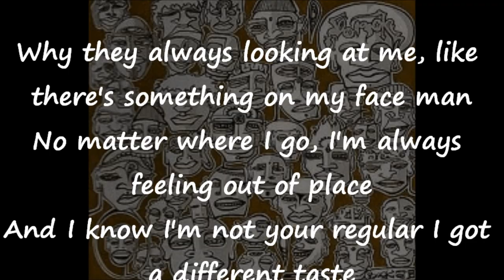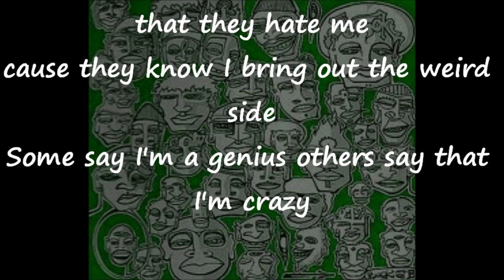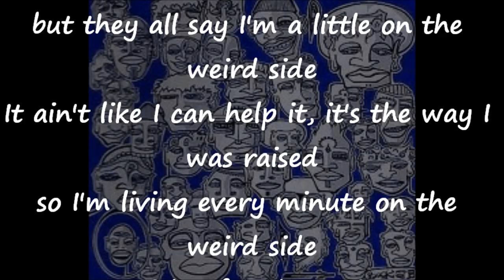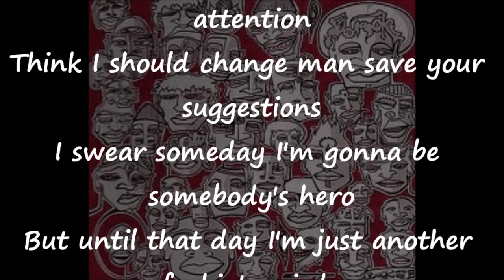Oliver Hart - Weird Side With Lyrics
Lyric Video for Eyedea's "Weird Side" off "How Eye One The Write Too Think" under his pen name Oliver Hart

[Eyedea]
Why they always looking at me, like there's something on my face man
No matter where I go, I'm always feeling out of place
And I know I'm not your regular I got a different taste
Probably 'cause most my life, spent right in my basement
I didn't watch the Super Bowl, don't drink alcohol
Don't carry I.D., don't go to the mall
I'm extra argumentative and really good at fast talk
I can't dance or sing but I can rap my ass off
Hey my voice is unique, I'll leave it at that
But what other rapper you know, has the ideas I have
And it ain't like the skin color really is significant
Puts you in a category of part ass part
Idiot but I don't try to fit in
My life's like a novel of science-fiction
My mission is to get into your mind, and make you listen and
Rewind what you were missin', everytime that you insisting to be blind
I paint a picture with the rhyme and climb the instrument
I'll hide behind a picket fence, slash a little wickedness and I
Win at this so you better better me
I always smile in public if I got a lot of energy
Don't go to the doctor, I got my own remedies
Oh and I almost forgot I got a really good memory

[Chorus]
I know a lot of people that'll tell you that they hate me
cause they know I bring out the weird side
Some say I'm a genius others say that I'm crazy
but they all say I'm a little on the weird side
It ain't like I can help it, it's the way I was raised
so I'm living every minute on the weird side
Here's a ticket for the train, pay a visit to my brain
If you wanna know about the weird side
It goes dee-dee-da, dee-dee-da, doo-doo-do, doo-doo-do
Da dee-dee-da, dee-dee-da, doo-doo-do, doo-doo-do

[Eyedea]
I only write with a certain type of pen, chameleon
Switching crummy it's ya intraversin' loud mouths
First thing I do after I buy a CD is open it up
and see if my name's in the shout outs
I read books, I know the inclono mechanics
Psychology, philosophy, peyote and acid
I like Jimi Hendrix more than any rap shit
And my favorite movie's Dr. StrangeLove, that's a classic
Never had a fist fight, got knocked out one time
Stupid motherfucker thought peace was a gang sign
Yo I never liked the circus I was too afraid of clowns
20 years in the same city still don't know my way around
And still get lost inside of my thoughts
Sayin dumb jokes just to hear myself talk
Yeah I know my clothes probably need to be washed
But I like em' and if I didn't I would take em' off

[Eyedea]
I'm not accepted by any certain group or people
I'm a walking talking freak-show and by now you know my steelo
Everybody's weird, you know that's true
I bet you even got a little bit of weirdness in you
My lyrics are due to depression, and an essence impression, unprecedented
Identity, representin' the Midwest I guess I'm just ahead of my time
Blame my pedigree, I'm telling you a tale of the time, embellish the melody
Who are you to say I got a few loose screws?
Do the tools humans use can ever measure my texture
Extra, extra read all about it Eyedea's an extraterrestrial don't let him
touch you or even sit next to you
Hey I dont write, so you're wrong and that makes me right
Song after song, night after night
Gonna spit my words into the mic
And the crowd reacts nice if it's something that they like
Now is that so strange to want the attention
Think I should change man save your suggestions
I swear someday I'm gonna be somebody's hero
But until that day I'm just another fuckin' weirdo